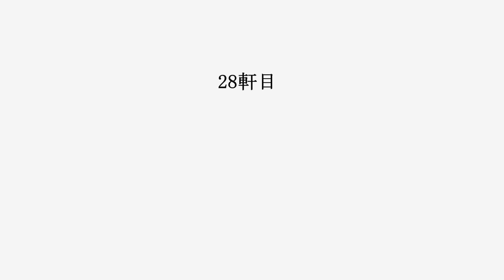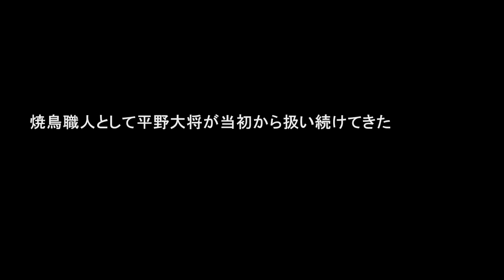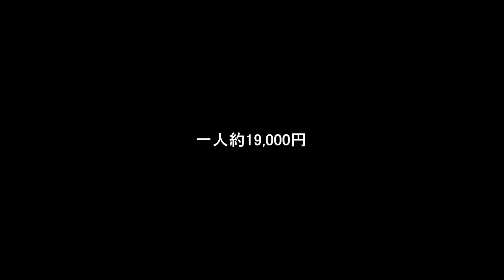銀座でおまかせ8,000円1本勝負！甲斐信玄どりを知り尽くした平野大将による鮮度抜群の絶品焼鳥！【焼鳥 ひら野】【焼鳥㉘】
「銀座 稲葉」、中目黒のミシュラン一つ星「天麩羅 みやしろ」、「鮨 おにかい」などを展開する飲食グループの「MUGEN」が手掛ける「焼鳥  ひら野」。
ミシュランビブグルマンに選ばれたこともある「瀬尾」出身の平野大将による山梨県の甲斐信玄どりを使った鮮度抜群の焼鳥とは？

Yakitori Hirano is owned by MUGEN, the restaurant group that operates Ginza Inaba, the Michelin-starred Tempura Miyashiro in Nakameguro, and Sushi Onikai.
What is the fresh Yakitori made with Kai Shingen chicken from Yamanashi Prefecture by Hirano, the owner of Seo, which was once selected as a Michelin Bib Gourmand?

【MUSIC】
Seaside Siesta - Jobii
Sleeptite - james.lfo
Morning Chirping - Guustavv
Dusty Blinds STEMS DRUMS - Lucas Pittman
June 21 - Victor Lundberg